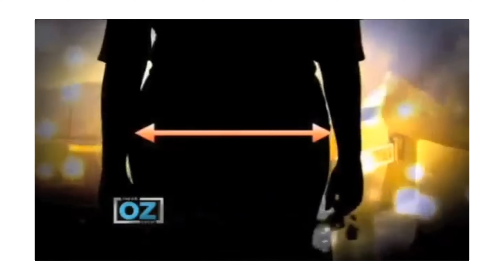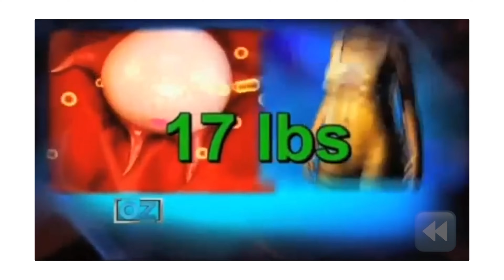Exercise Scientist Exposes Dr. Oz's Nutrition Lies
Dr. Mehmet Oz to serve as the administrator for the Centers for Medicare and Medicaid Services, a key federal agency that oversees health insurance coverage for more than 150 million Americans.

0:00 Intro
1:15 Miracle Bean
4:33 17lbs in 22 weeks
14:00 Real people, real results
20:08 Metabolism Death
24:32 Sugaring Lowering Techniques